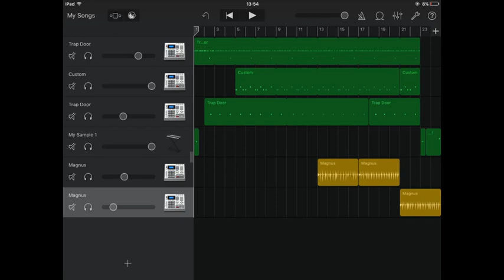Jettisoned (music in picture)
KewL amiright? The music is in the picture from now on so enj0y